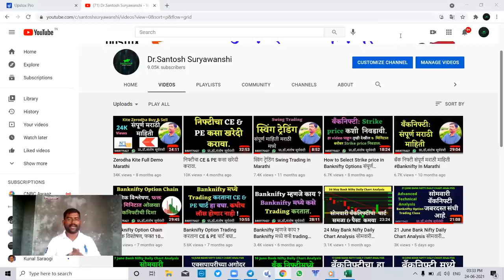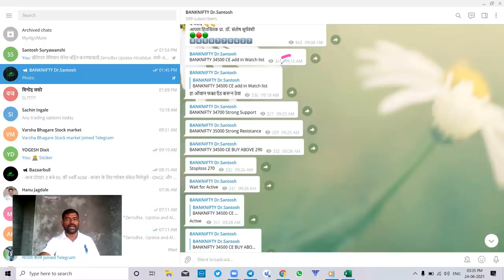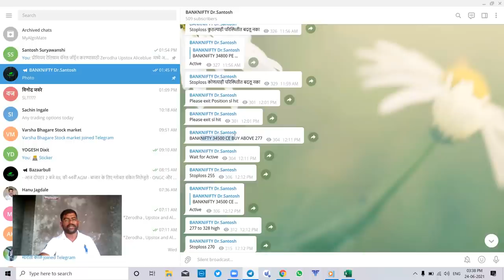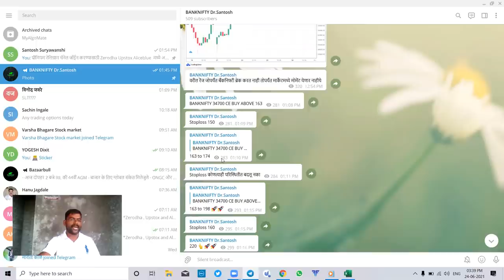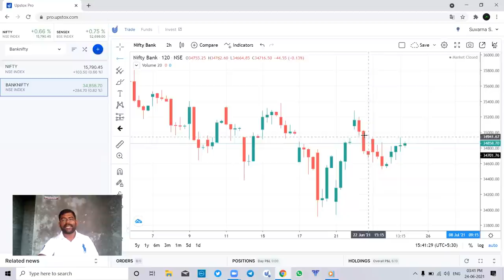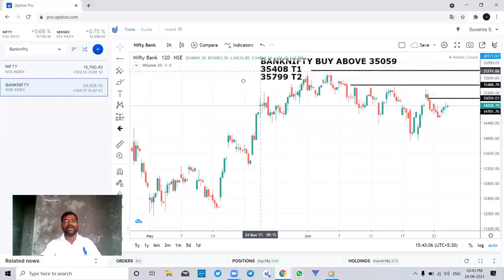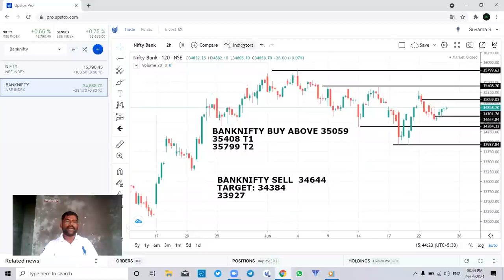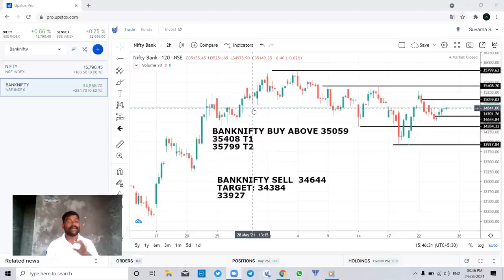25 June Bank Nifty Daily Chart Analysis शुक्रवारी बँकनिफ्टी काय करणार आहे.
Upstox मध्ये डिमॅट अकाउंट ओपन करण्यासाठी लिंक
*ऑप्शन ट्रेडिंग मोफत शिकण्यासाठी पुढील व्हिडिओ अवश्य बघा.*

5. बँक निफ्टी मध्ये ट्रेडिंग करताना CE and PE चार्ट बघा कधी देखील Loss  होणार नाही.

Today banknifty
Today nifty